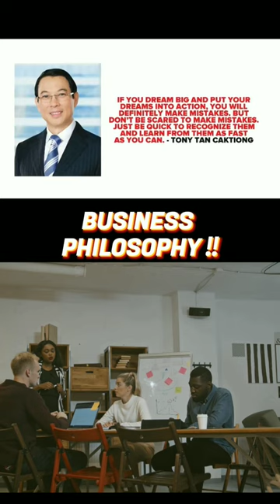Tony Tan Caktiong BUSINESS PHILOSOPHY